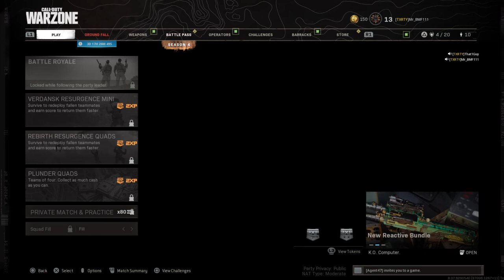Call of Duty®: Modern Warfare®_20210620183321